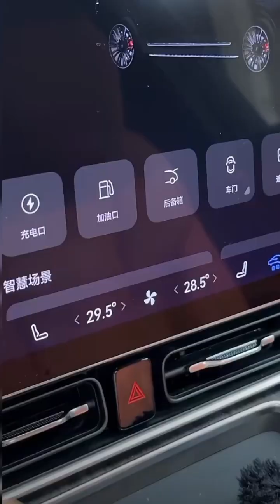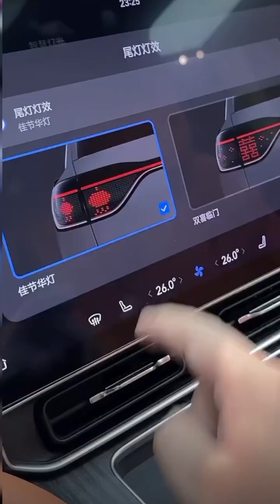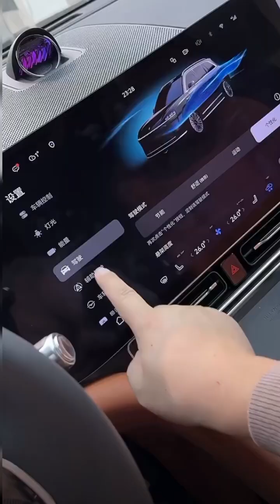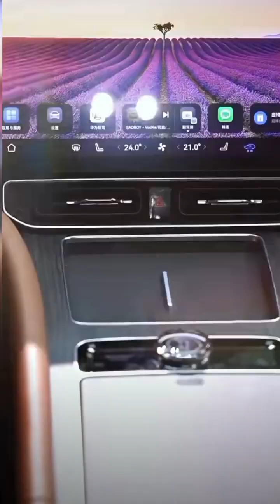AITO M9 Ultra, Let’s experience it immersively! please subscribe my channel